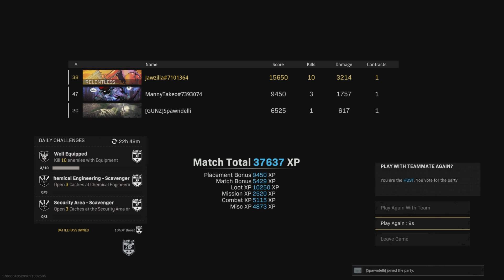Automaton is cracked!!!